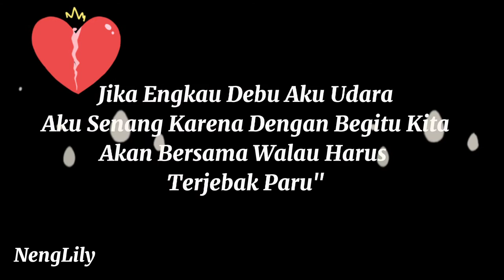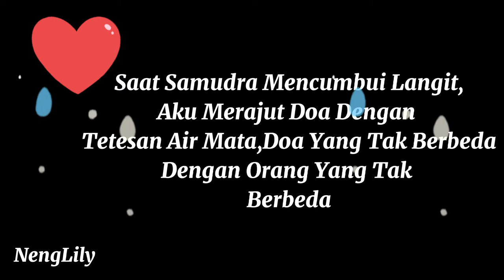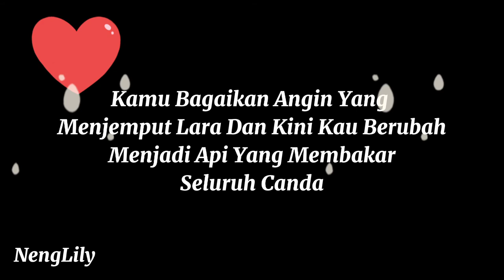KATA KATA SAKIT HATI DAN KECEWA PADA SESEORANG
Kata kata sakit hati dan kecewa pada seseorang ini bisa sebagai ungkapan menyampaikan perasaan kalian saat sakit hati juga kecewa semoga kata kata bijak di vidio ini bisa mengobati rasa kecewa meski lewat kata kata

Suka dengan vidio ini..

Jadwal vidio terbaru :
Seminggu dua kali